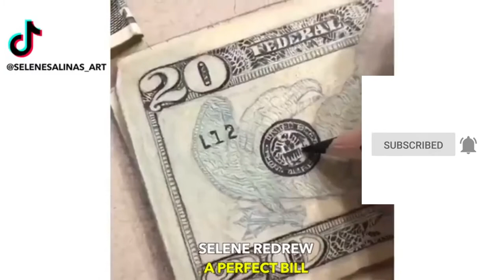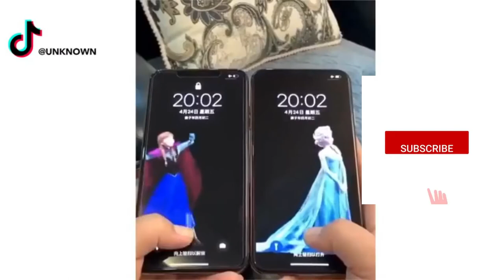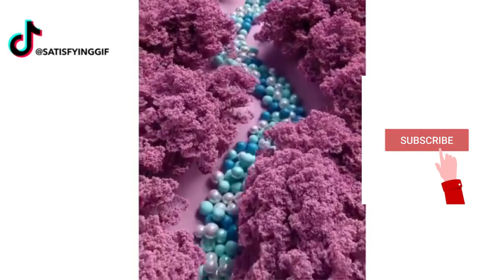Creative People Who Are On Another Level!😱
Today we see oddly satisfying tik tok art! Get ready for creative drawing, painting and procreate tutorial compilations!